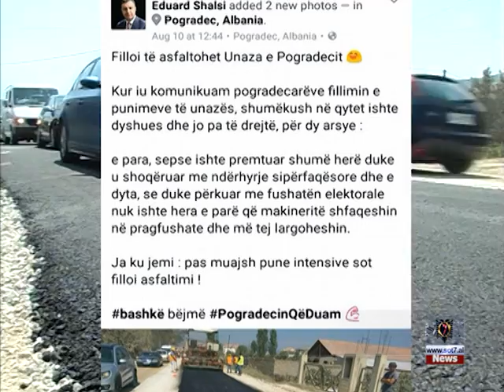Nis asfaltimi i një pjese të Unazës së Pogradecit